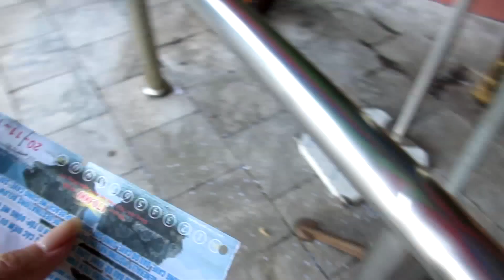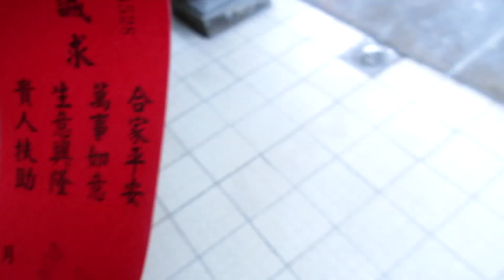Vietnam Trip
This is my Vietnam. Hope you all enjoy :)
Sorry had to re upload this video, The audio didn't work in the other one!